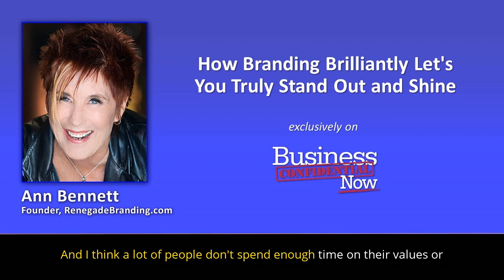How Branding Brilliantly Let's You Truly Stand Out and Shine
Branding brilliantly is the ultimate unique selling proposition. Discover why as RenegadeBranding expert Ann Bennett explains.

This video is an excerpt from Ann’s podcast interview titled: “Rock Star Secrets to Branding Brilliantly for Entrepreneurs Like You” on Business Confidential Now with Hanna Hasl-Kelchner.

Or listen on your favorite podcast app

Business Confidential Now with Hanna Hasl-Kelchner podcast is premium business podcast for smart entrepreneurs looking to build a business empire by helping them discover business issues hiding in plain view that matter to their bottom line.

Lively conversations with experts, authors, and thought leaders.